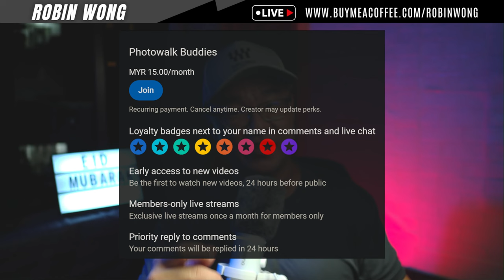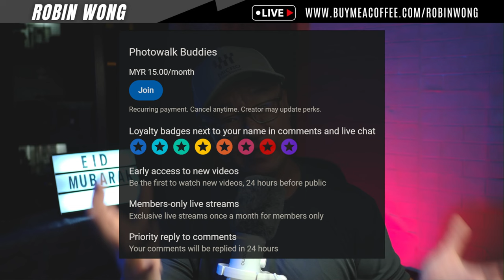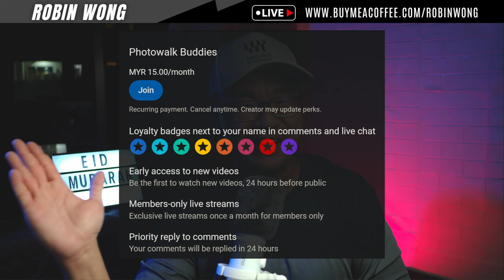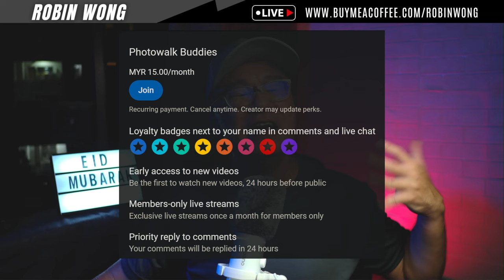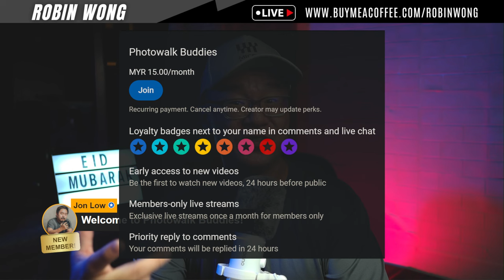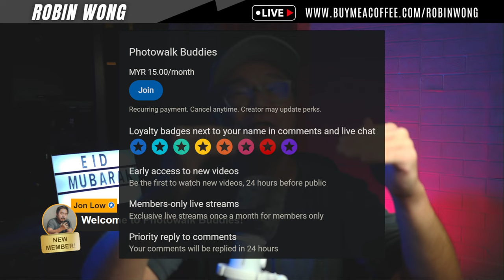Why Get Micro Four Thirds In 2024? Let's Talk!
Micro Four Thirds may not be at the front end of innovation and imaging performance at the moment, but I personally believe it is still very valid and can bring some very serious advantages to both working photographers as well as enthusiasts alike. I would like to explore the merits of using Micro Four Thirds system in 2024! Come join in the conversation.

Music in video:
Dimatis - Overcoming